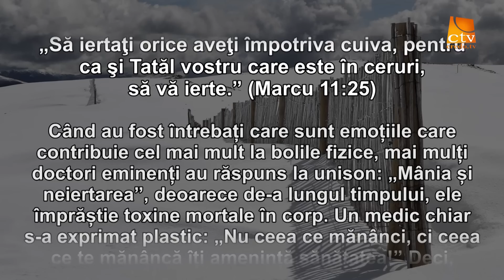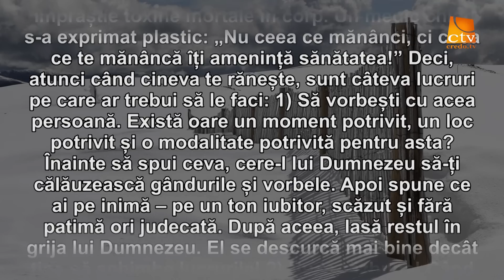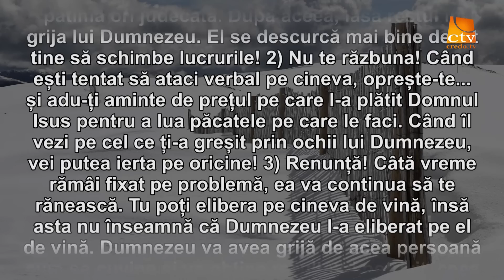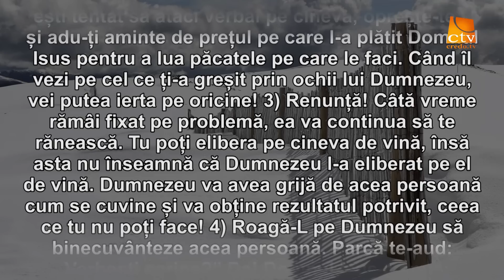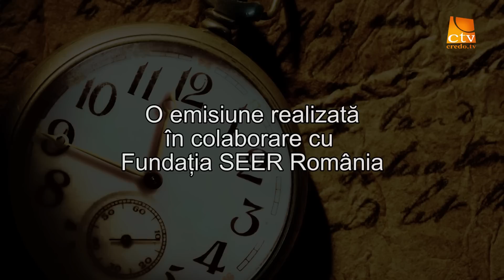Cuvantul Lui Dumnezeu pentru Astazi - 01.02.2017